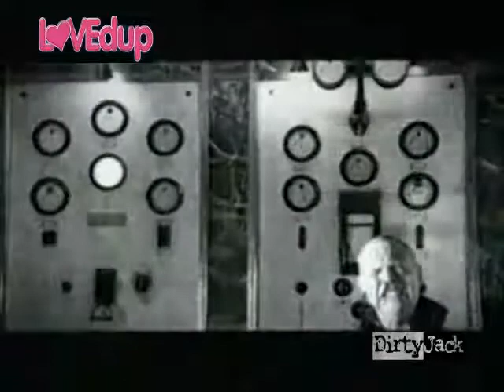RATPACK @ LOVEdup Club Chocolate Birmingham 27th /10/ 2010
RATPACK @ LOVEdup Club Chocolate Birmingham.
 27 November at 22:00 - 28 November at 04:00.
LOVEdup presents. RATPACK !

LOVEdup & DirtyJack return for what is set to be there BIGGEST party so far !!!

After the huge success of our last party where 400 party people attended we have gone and took it to the next level with not only our biggest guests to date RATPACK but also our biggest party so expect more decor,production and also the launch of our newest brand the OLDSKOOL MUSIC GEEKS !!!

LOVEdup AND DirtyJack presents. RATPACK !

/// MAIN ROOM : LOVEdup ( CLASSICS )

/// TERRACE : DirtyJack ( JACKIN HOUSE AND OLD SKOOL GARAGE )

/// VIP ROOM : OLDSKOOL MUSIC GEEKS ( OLD SKOOL MASHUP )